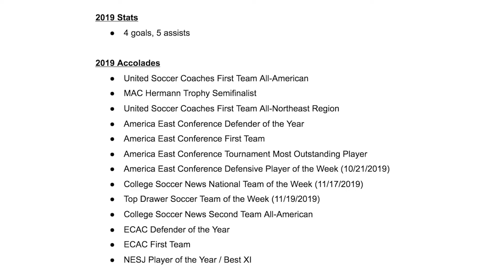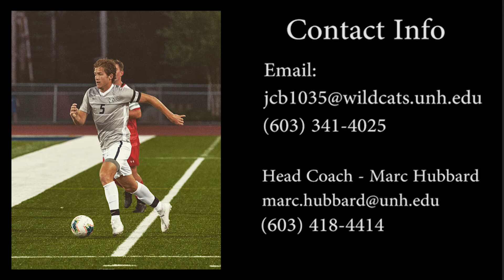Josh Bauer UNH Fall 2019 Highlights